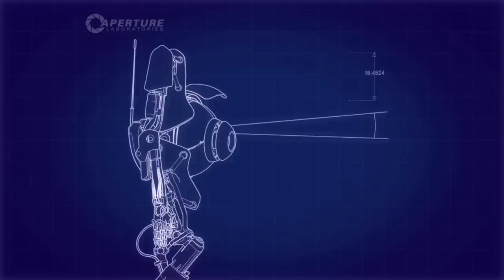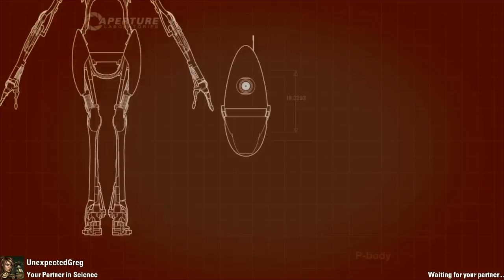Portal 2 Co-op - Part 2 (The epic crush)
We start our Portal 2 Cop-op campaign :D Thumbs up to show support and let us know what you think!